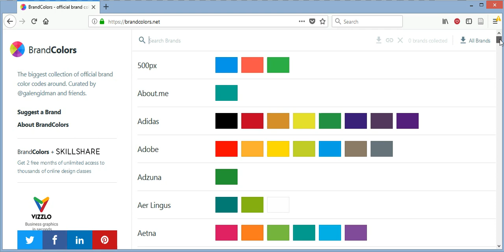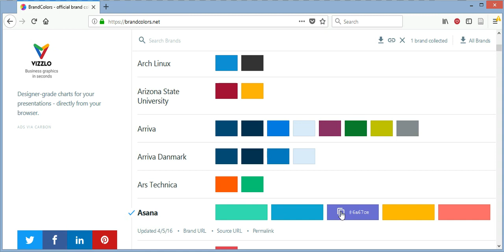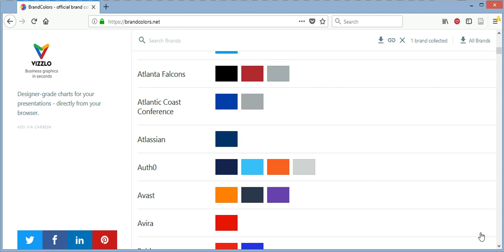Tutorial Seleccionar paleta de colores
Tutorial en donde se explica cómo utilizar el sitio web para combinar colores del diseño.